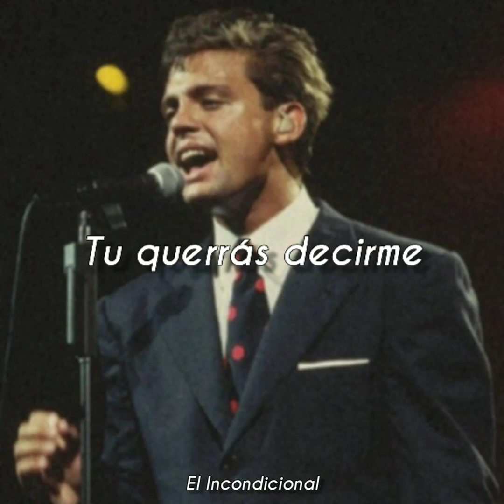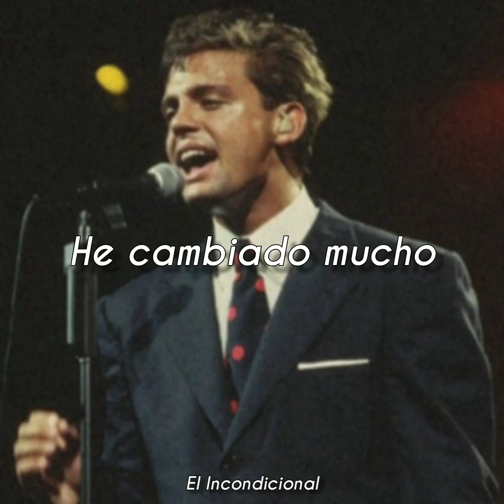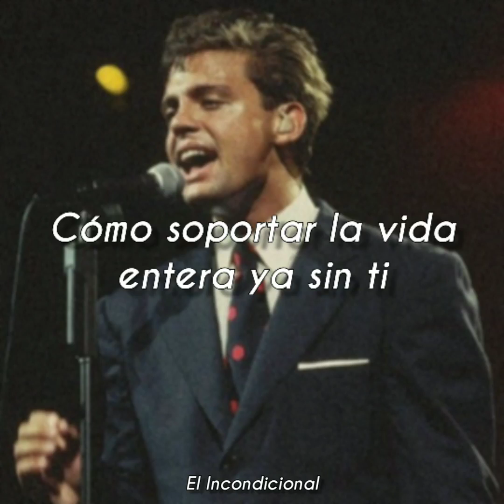Podrás superar a tu ex, pero nunca está rolita ♥️